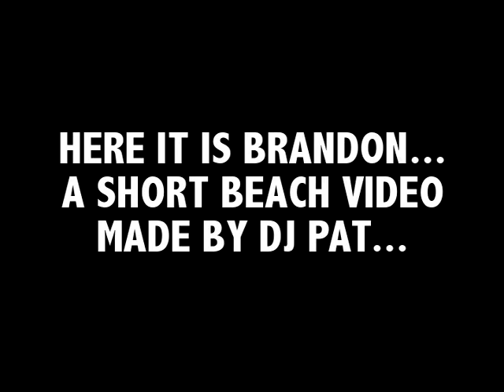BRANDONS BEACH PROMO 2014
Here it is...beach promo 2014 Get Ready For June 2014! lets Party!